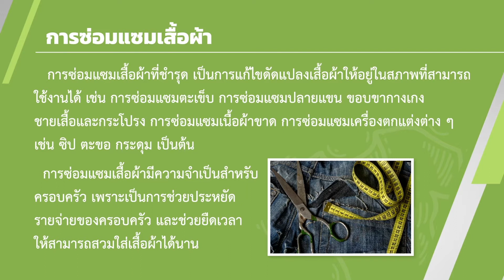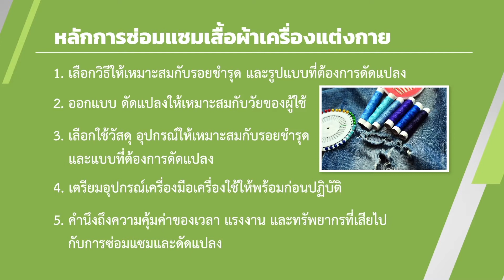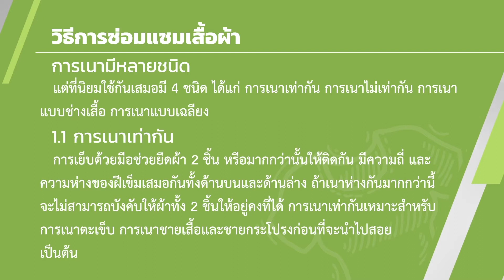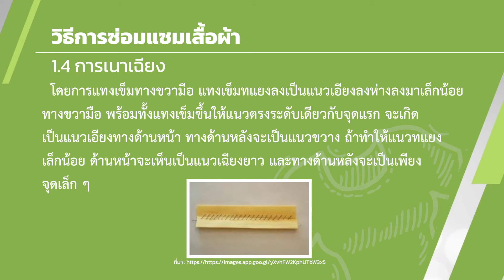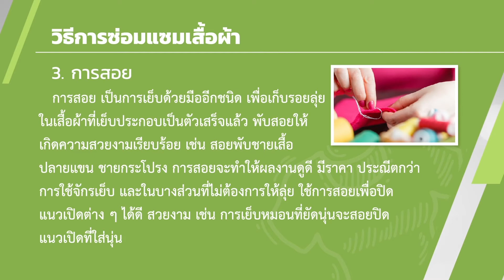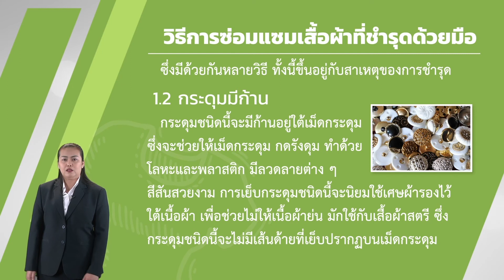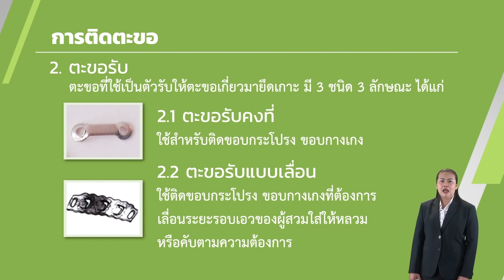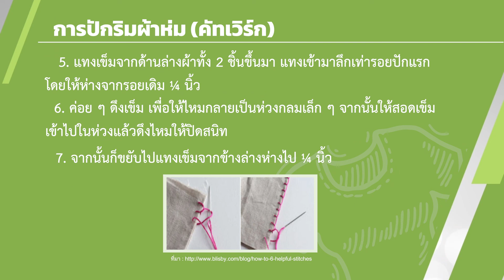การตัดเย็บและดัดแปลงเสื้อผ้า - การงานอาชีพ ม.4 EP09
อ.รุ่งทิวา พันธ์โนราช
หน่วยการเรียนรู้ที่ 2 เสื้อผ้าและเครื่องแต่งกาย

ง 1.1 ม.4-6/2 สร้างผลงานอย่างมีความคิดสร้างสรรค์และมีทักษะการทำงานร่วมกัน
ง 1.1 ม.4-6/3 มีทักษะการจัดการในการทำงาน
ง 1.1 ม.4-6/4 มีทักษะกระบวนการการแก้ปัญหาในการทำงาน

* การมีความคิดสร้างสรรค์
* ทักษะการทำงานร่วมกัน  เป็นการทำงานกลุ่ม  ทำงานร่วมกับผู้อื่นได้อย่างมีความสุข  ทำงานอย่างมีกระบวนการ  ตามขั้นตอนและฝึกหลักการทำงานกลุ่ม
* ทักษะกระบวนการแก้ปัญหาในการทำงาน  มีขั้นตอนคือการสังเกต  วิเคราะห์  สร้างทางเลือกและประเมินทางเลือก